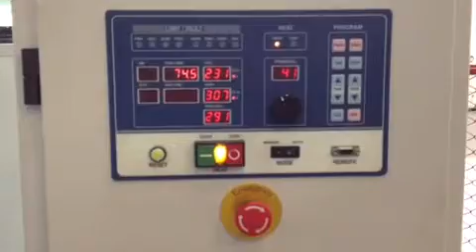Bar End Heating With Induction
25,000 Watt induction heater, heating end of triangular shaped bars to 1000C for manufacturing of hand tools.